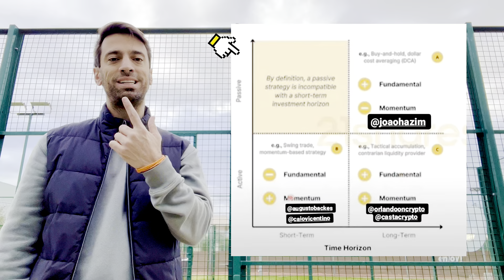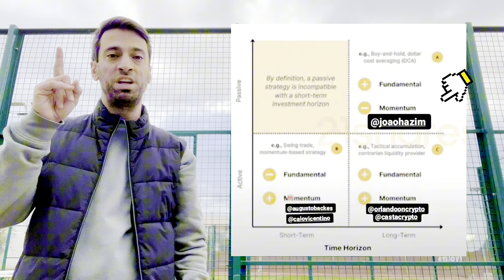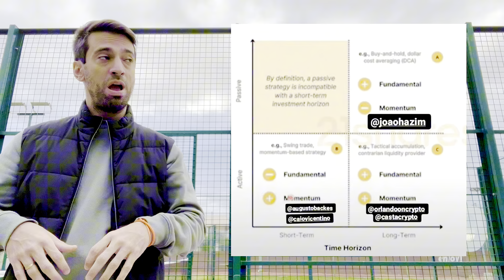CRIPTOMOEDA É MOMENTO OU FUNDAMENTO?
Seja membro deste canal, tenha seus comentários priorizados, selo especial, acesso às gravações das community calls do Discord e à Live fechada que acontece às sextas-feiras às 10h da manhã do Brasil.

Valeu!